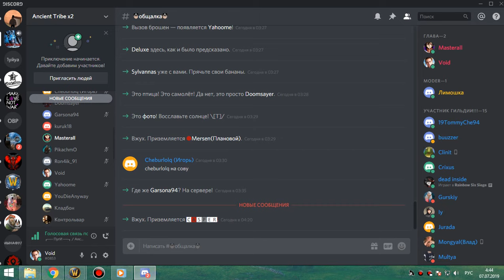ИК 25 ПУГИ мишка 06 07 19